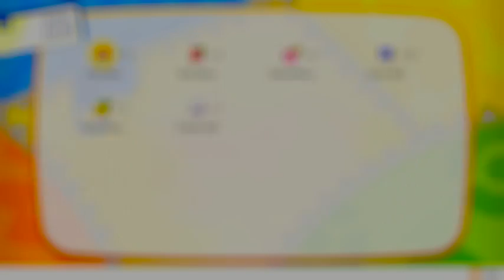Part 5 . Pokemon Tower . Playthrough Pokémon Let's Go (Switch) Gameplay